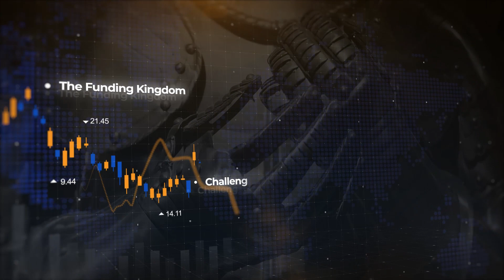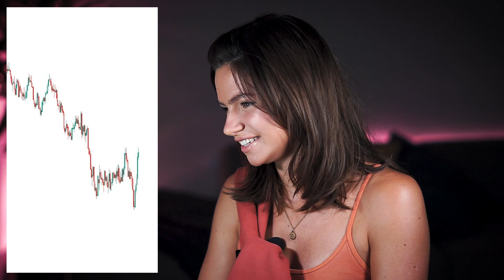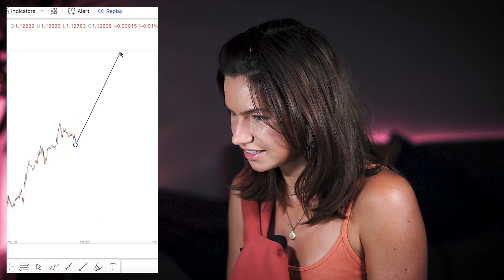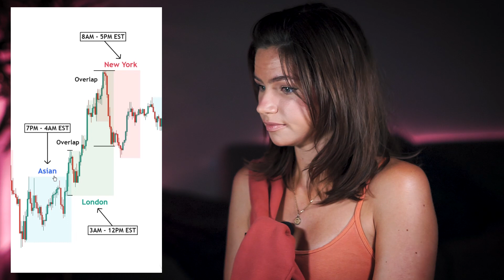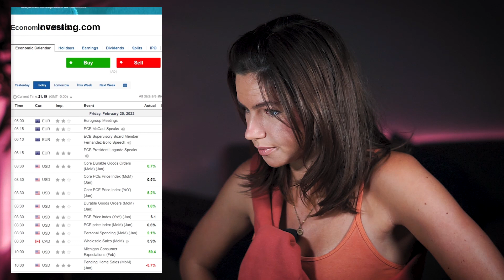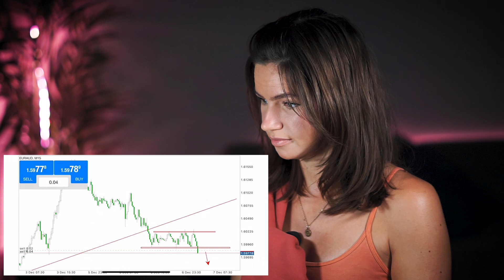Reacting to Trading TikTok's Ep.4 | The Funded Trader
00:00:00  Intro
00:00:28  Tiktok reaction videos by TFT team
00:00:56  Like, share, subscribe, and comment
00:01:08  Tiktok video 1
00:02:05  Tiktok video 2
00:02:43  Tiktok video 3
00:04:18  Tiktok video 4
00:04:48  Tiktok video 5
00:05:58  Tiktok video 6
00:06:18  Tiktok video 7
00:06:42  Tiktok video 8
00:07:29  Tiktok video 9
00:07:55  Tiktok video 10
00:08:31  Tiktok video 11
00:09:33  Thank You
00:09:49  Show wrap-up!